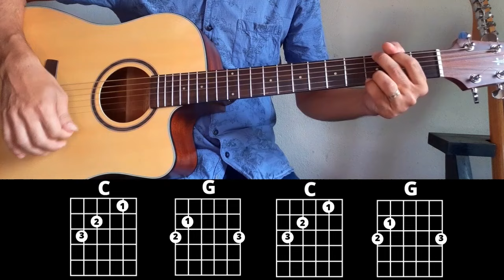Ainda Ontem Chorei de Saudade - (João Mineiro e Marciano | Aprenda agora)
✅ TENHAS OS 50 MAIORES SUCESSOS DO SERTANEJO TODOS CIFRADOS. Acesse

Nesse vídeo você vai aprender a tocar um grande sucesso da famosa dupla sertaneja João Mineiro e Marciano.  Vou te mostrar na prática como tocar o famoso modão "Ainda ontem chorei de saudade" pra que você se divirta no churrasco com a galera ou até no barzinho dando aquela palinha.

Prepare aquele cafezinho, arraste sua cadeira e pegue seu violão. Vamos juntos aprender esse clássico do nosso sertanejo pra se alegrar tocando e cantando essa bela música de João Mineiro e Marciano.